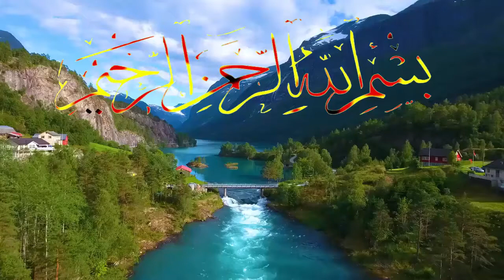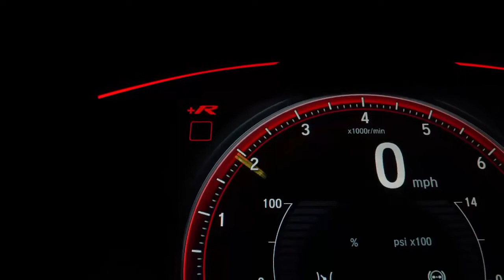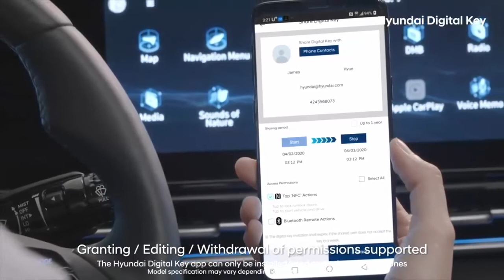Hyundai Elantra Launch In Pakistan | In Febuary 2021 Hyundai Elantra | Price | Specs Features!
Hyundai Nishat has started the assembly of its new Elantra sedan in Pakistan, and plans on launching it in the first quarter of 2021. According to Pakwheels, Hyundai's new sedan will be priced between Rs 3.6 million to Rs 4million and will directly compete Honda Civic and Toyota Corolla
hyundai elantra 2020
hyundai elantra for sale in pakistan
hyundai pakistan
hyundai elantra 2021 price in pakistan
hyundai pakistan price list 2020
hyundai elantra price in pakistan olx
hyundai elantra 2018 price in pakistan
hyundai sonata 2020 price in pakistan
new upcoming cars in pakistan 2021
proton saga pakistan
sonata price in pakistan
mg cars in pakistan
alsvin car
hyundai i10 price in pakistan
hyundai sonata 2021 price in pakistan
hyundai elantra specifications
hyundai elantra 7th generation
hyundai accent price in pakistan
kia cerato launch date in pakistan
hyundai sonata price in pakistan
kia cerato pakistan
pakwheels
hyundai tucson for sale in lahore
hyundai santa fe pakistan
hyundai tucson price in pakistan pakwheels
hyundai car project faisalabad chak jhumra
elan 2020
hyundai elantra vs kia cerato
hyundai pakistan facebook
hyundai elantra 2020 for sale
kia cerato launch in pakistan
kia pakistan
changan alsvin